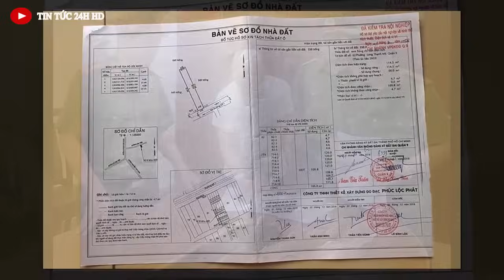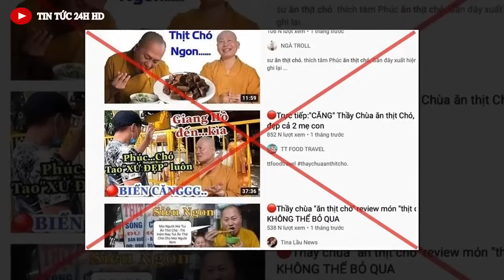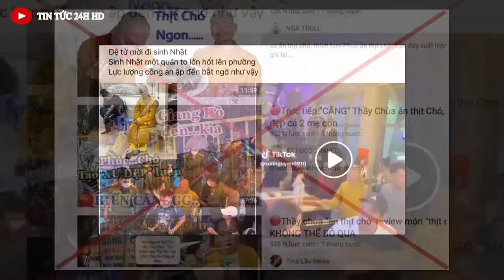Tin khẩn ĐẶC BIỆT mới nhất hôm nay//Tin nóng Việt Nam Mới Nhất Hôm Nay#tintuc24hhd